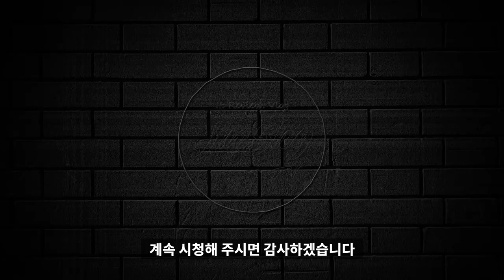💬 [수다수다] 현직 개발자가 평범한 프로그래머가 되는 방법을 알려드립니다 💻 | 직장인 스타트업 이직 취업 취준생 IT회사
알고 계시는 분들은 이미 알고 계셨지만, 이번 영상을 통해 제 본업을 밝혀봅니다 : )
그리고 제가 가지고 있는 직업이 궁금해 하셨던 분들, 개발자가 되고 싶으신 분들, 이미 개발자이지만 이직을 고민하시는 분들에게 도움을 드려보고자 영상을 찍어봤습니다!

이 영상이 많은 분들에게 공유되고, 많은 분들에게 도움이 되었으면 좋겠습니다.

[영상순서]

1. 평범한프로그래머란?
2. 블로그. 그리고 유튜브도 하세요
3. Git으로 일하며 GitHub을 시작하세요.
4. 꾸준한 학습을 하는 방법
5. 여러 모임에 참여하세요 (노는거말고)